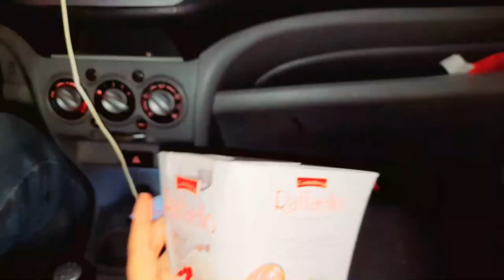صبرات معايا مرتي🙏 هدايا ماكانت على البال 😊تستاهل نفرحها🥺 عائلة مغربيةمجنونة_crazy moroccan family